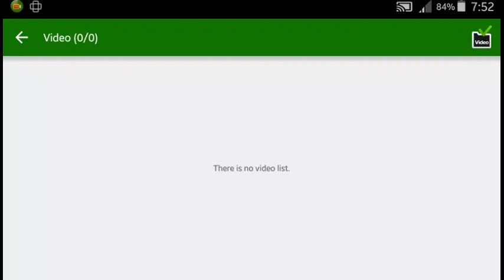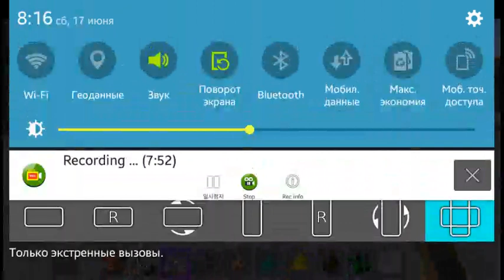Craftsman NEW UPDATE Episode 155 Gameplay Walkthrough Android ios HD